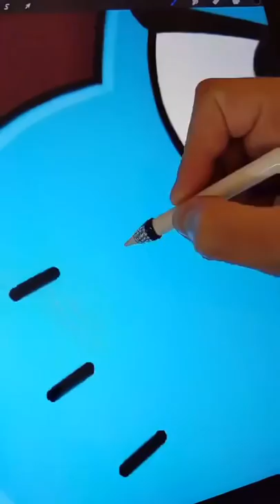Nicole Watterson GLOW UP 😍 Transformation